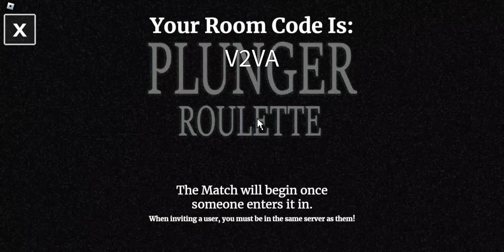PLUNGER ROULETTE WITH MY DAD!